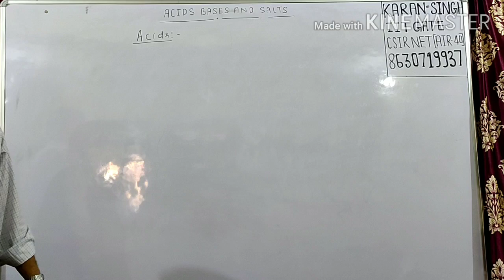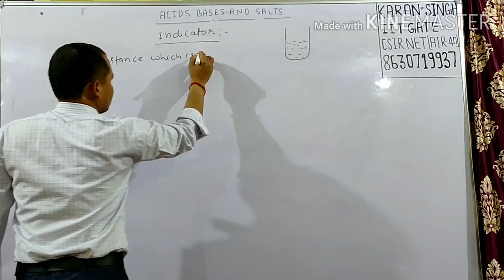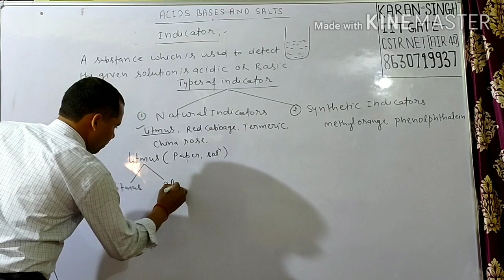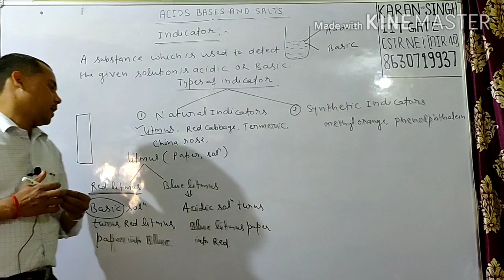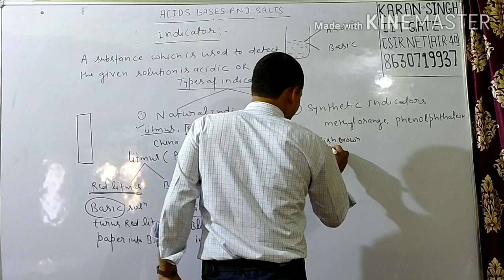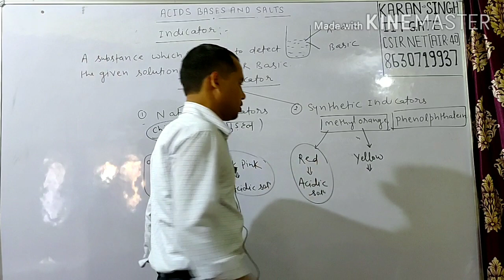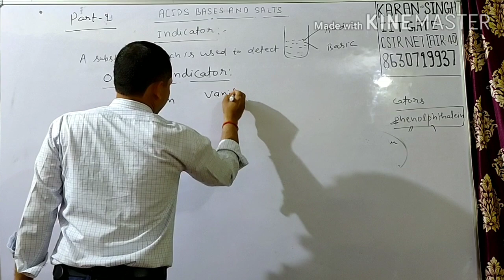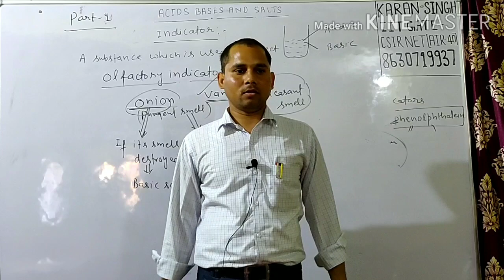Class 7th, science, chapter 5, acids bases and salts, cbse board.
Class 7th, 8th, 10th science topic- acids bases and salts.cbse board.
Science and technology for all classes. Chemistry is available for 9,10,11,12, B.sc, M.sc. Chemical guru ji